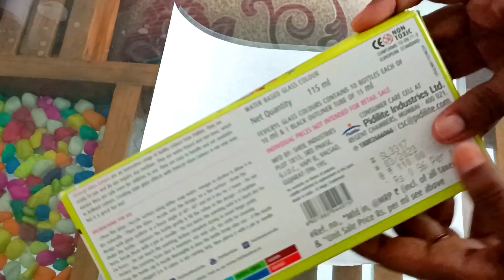glass painting for beginners